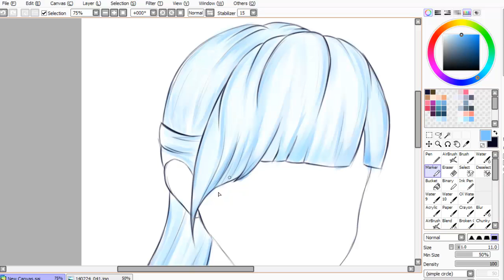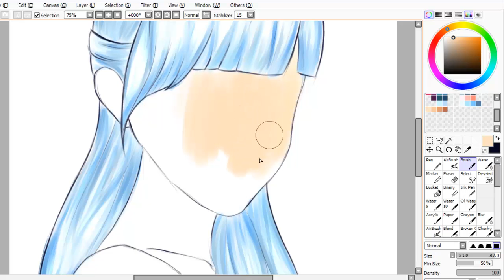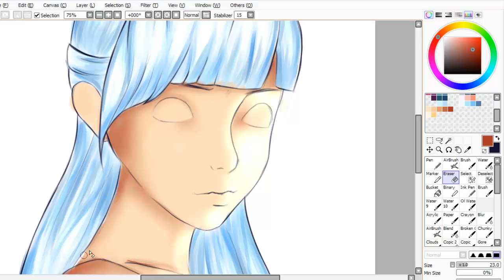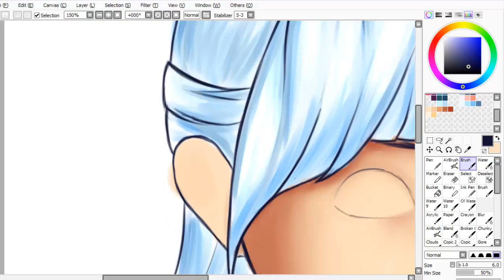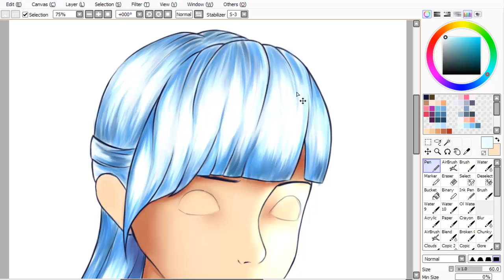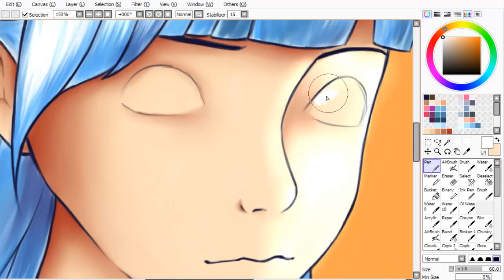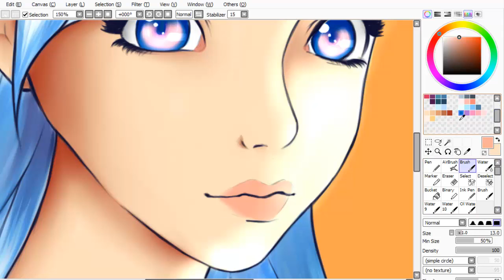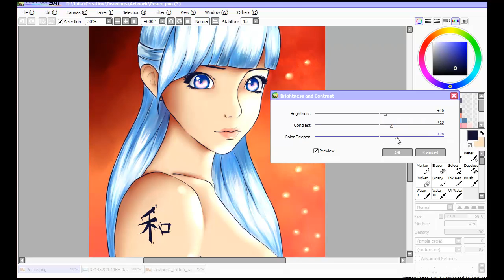Making of Peace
Aprox. 3 hours. I was tired towards the end and skipped a few bits (especially doing the tattoo which I forgot to record).

Soundtrack:
Rameses B - Lone Wanderer
Rameses B - Angel Whisperer
Rameses B - Piano Improv. 3
Greg Cooke - Soldier
Holly Drummond - Out of my mind (Rameses B remix)
Jack Haining - Embers (Rameses B remix)